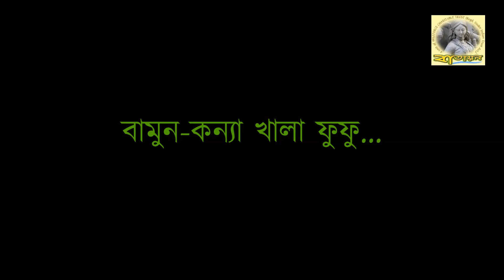Song Shahnaz Hashem Part 7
Now we present Song Shahnaz Hashem Part 7.

Present by Batayan, The unit under WILLFORCE CHARITABLE TRUST (registered under Indian Trust act.) is a non-profit organisation, mainly worked in cultural field as well as different social issues.